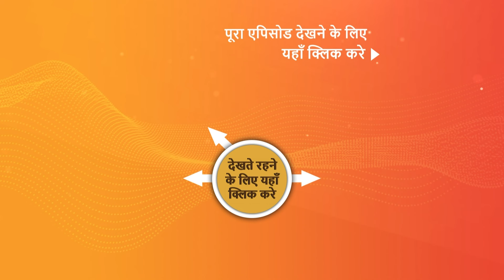NEW! Wagle Ki Duniya | Ep 935 | 29 Mar 2024 | Teaser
Episode 935: Kittu Is Embarrassed
Dakshesh accidentally ruins Kittu's makeup before her annual day function, leading to embarrassment on stage. Kittu decides to leave home for Vandana's house. Later, everyone attends Kittu’s Elocution contest. Will Dakshesh make it?